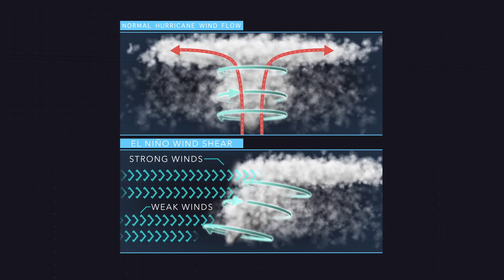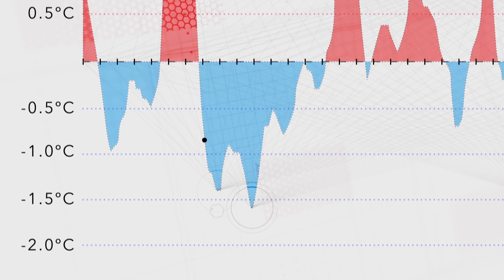Gary England | El Niño | Hurricanes and Tornadoes